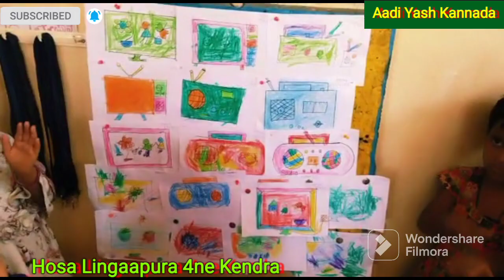ಹೊಸ ಲಿಂಗಾಪುರ 4ನೇ ಕೇಂದ್ರ ಶಾಲಾ ಪೂರ್ವ ಶಿಕ್ಷಣಕ್ಕೆ ಬರುವ ಮಕ್ಕಳಿಗೆ ಕ್ರಿಯಾತ್ಮಕ ಚಟುವಟಿಕೆ 🙏